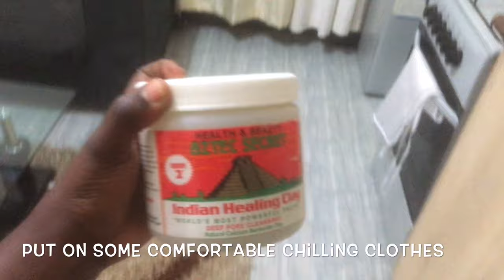SELF-CARE SUNDAYS! || VLOG || DIY HOME PEDICURE AND HOW TO REFRESH CROTCHET BRAIDS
Thank you soooo much for the support!! I am super super grateful!

ITEMS USED
RECORDING
Camera_ iPhone 6s
Software _ iMovie

PRODUCTS
Hand scrubs, foot scrubbers and tools - Dubois Rd CBD
Simple Moisturizer and cleanser - SuperCosmetics shop in town next to IMAX